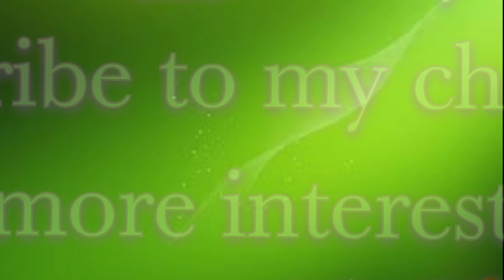maroon vs glitter maroon🤗🥰choose favourite#maroon#gliter maroon#dress#heels#viralvideo#youtubeviral.